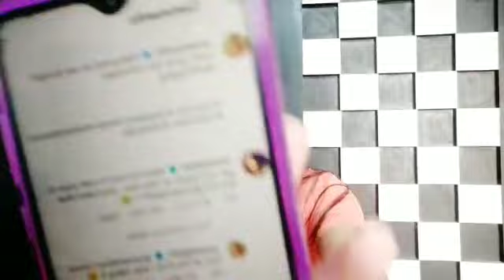Kya Rashami ke baad iss actress ke sath badhi Umar ki nazdeeki?